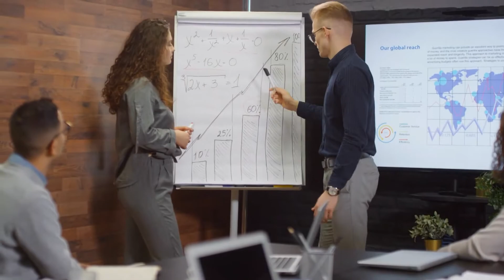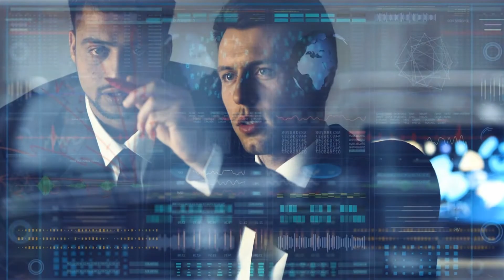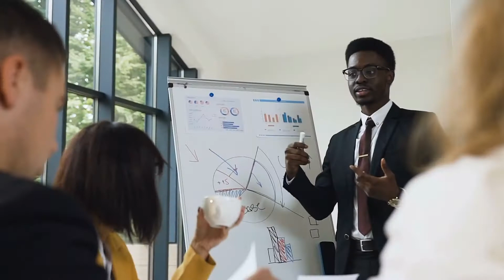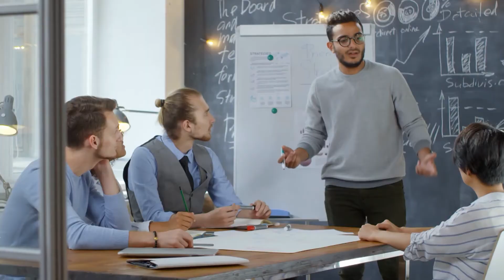How to Surpass your Peers - Elon Musk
Welcome Back to Motivation Avenue! In today's episode, we take a deep dive into What Elon Musk had to say about How to Surpass Your Peers! Elon Musk is the man behind Tesla and has raised up to be one of the richest men in the world. I'm sure he has a tip or two on how to surpass your peers. Please stick around until the end of the video so you don't miss a thing!